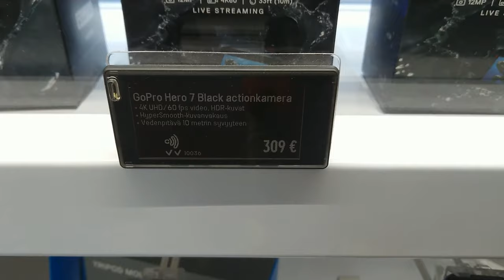GoPro - Comprei uma GoPro para fazer Vlogs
Comprei uma Gopro Hero para melhorar meu vlogs cada vez mais para voces, vou fazer a analise da gopro , tambem comprei o cartao de memoria para minha Gopro e os acessorios para a Gopro para trazer casa vez mais qualidade nos videos para voce, entao ja fideliza fellas , ja deixa seu like e se inscreva no meu canal , Alysson Soares

compre qualquer produto Eletrônicos e Tecnologia ou livro usando este link e ajude o canal do Youtube crescer! não custa nem 1 centavo a mais!

Atencao:
um canal bacana que esta fazendo um bom trabalho é o canal do Toguro, alem de entretenimento ele ajuda varias pessoas. entao para voce dar uma forca para ele use o cupom : toguro
para comprar  SITE DE VENDAS DA GROWTH
 instagram dele  @toguro
meu @alyssonsoares5
Tiago Toguro

envie dinheiro para Brasil ou qualquer lugar do mundo, e sem taxa de envio no primeiro envio!

alysson soares